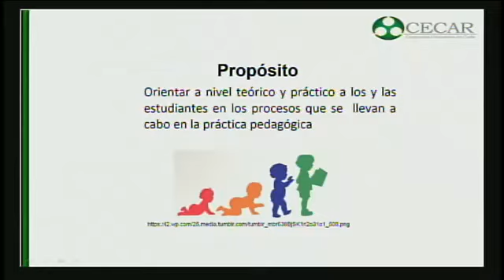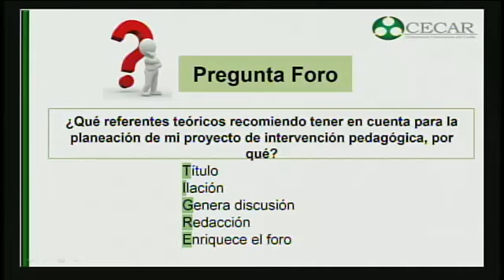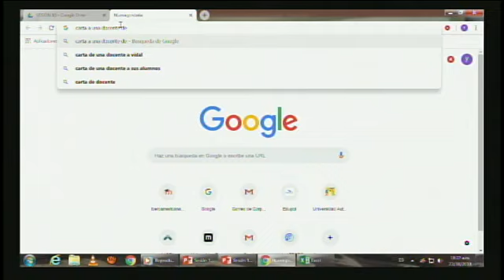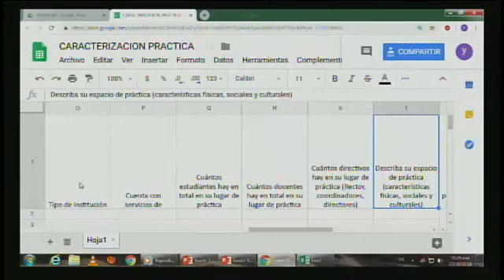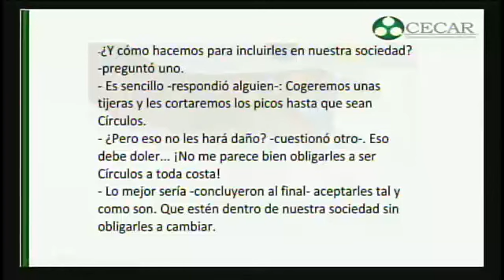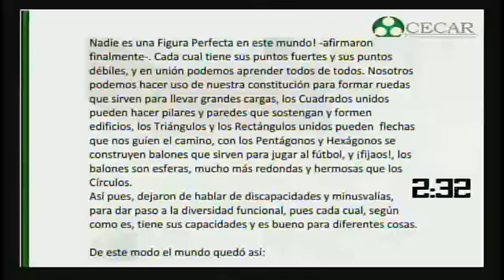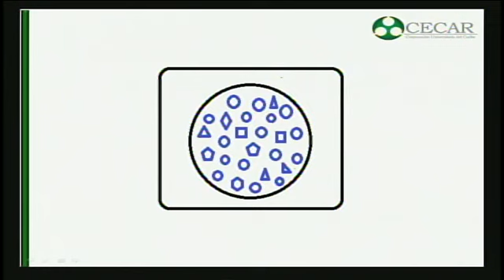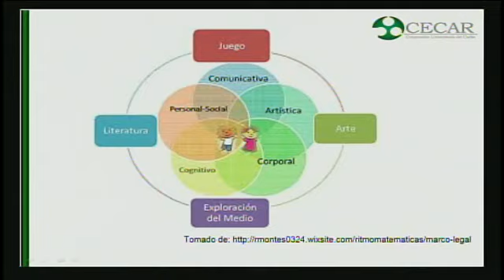PRACTICA IV JENNY FORERO 27-10-2018